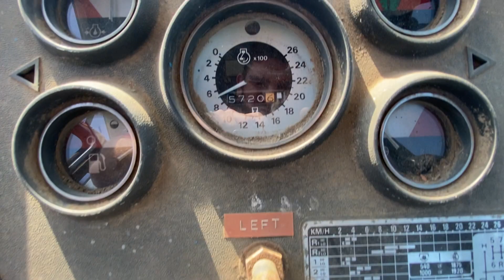2021 Trailer/Agriculture Auction - Lot 14: Ford TW10 Tractor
1 Lot Comprising of 1x Ford TW-10 Cab Tractor, Model Code: GC315M, Engine Number: G507182, Serial Prefix: TBH1, Serial Number: A908512, Hours Showing: 5,720.5, Fuel Type: Diesel, Transmission: 16 Speed, Rear Tyres: Olympic Gripster 18.4-38, Front Tyres: Olympic 11.00-16, 2x Rear Linkage Arms, Colour: Blue, Inspection Recommended,  Click on 'More Details' to refer to Photos and Video For Further Details. A Buyers Premium of 5.5% (GST Inclusive) Will Be Applied To All Lots.